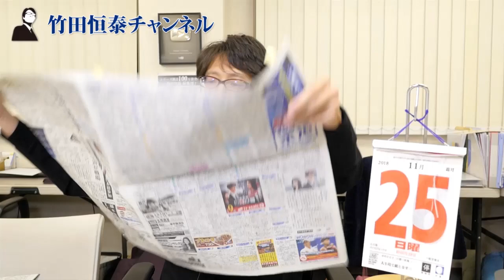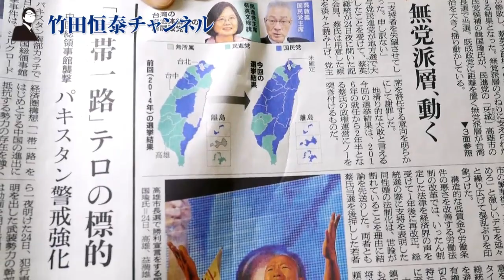台湾統一地方選、民進党大敗...→中国、『武器を使わない戦争』に大勝利...｜竹田恒泰チャンネル2